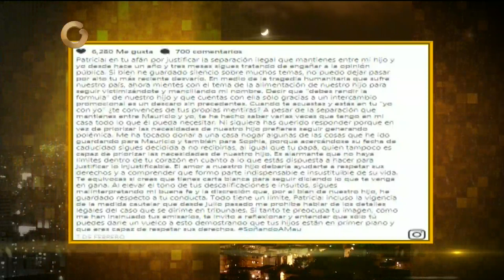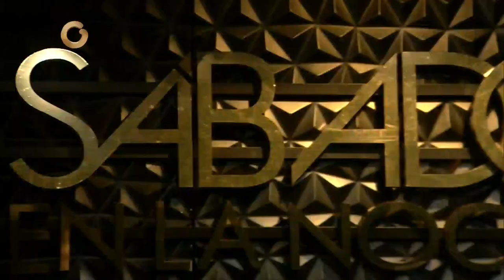Las Guerreras Vinotinto saltan a la pantalla grande (Parte I)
Sábado en la Noche homenajeó a la selección femenina de fútbol. Si quieres saber más de esta iniciativa que se proyecta en las mejores salsa de cine de Venezuela.